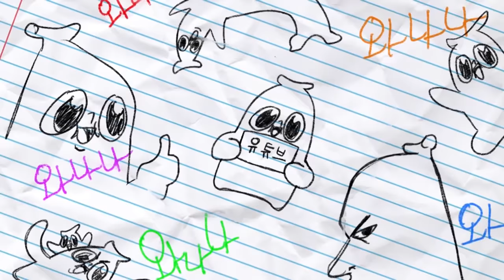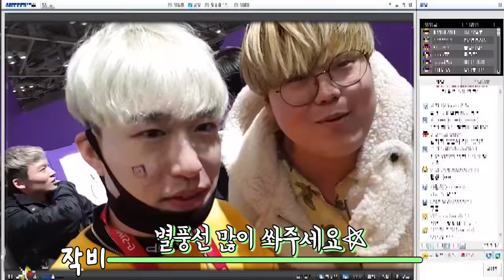지스타 in 와나나!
봐라 와나나의 인싸력